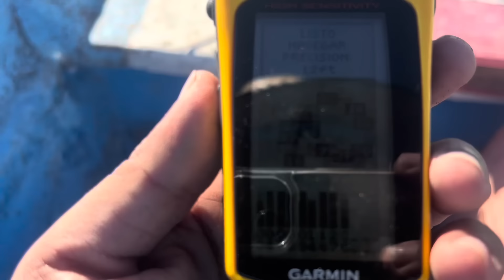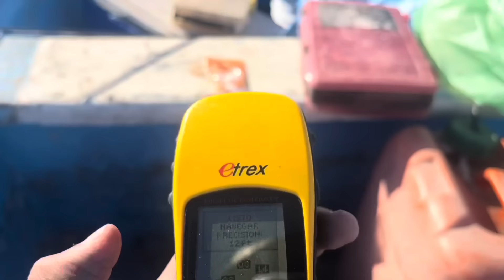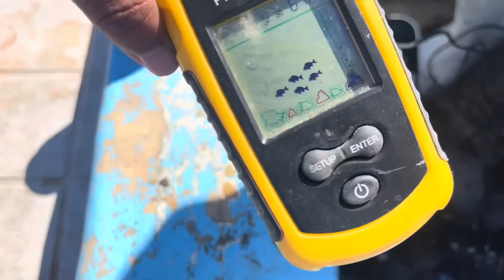PESCA A TROLEO // Encontramos RÓBALOS GIGANTES //